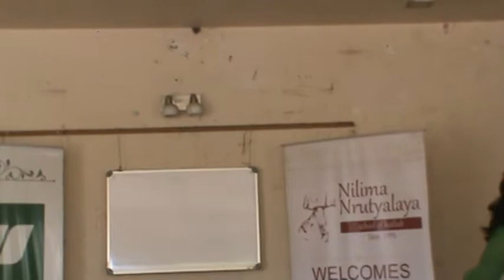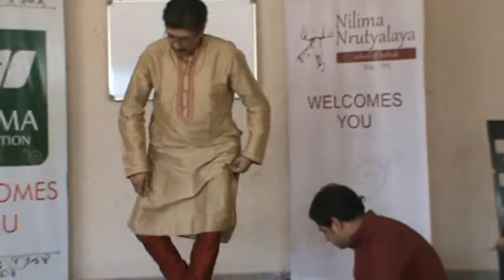लय - ताल विचार कार्यशाळा - भाग १, नीलिमा कत्थक नृत्यालय, द्वारा: संजय करंदीकर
नीलिमा कत्थक नृत्यालय, आयोजित:  लय - ताल विचार कार्यशाळा - भाग १,  द्वारा: संजय करंदीकर
२० एप्रिल २०१९

स्वर-ताल साधना, पुणे, भारत येथे गायन, हार्मोनियम, बासरी, माउथ ऑर्गन, सिंथेसायझर, तबला, ढोलकी, ढोलक, दिमडी, डफ इ. ताल वाद्यांचे शिक्षण दिले जाते.  संस्थेद्वारा ऑनलाईन संगीत वर्गही घेतले जातात.

Online/ Offline Music classes for - Vocal, Harmonium, Basri, Synthesizer,
Guitar, Mouth organ, Tabla, Dholki, Dholak, Dimdi are conducted by,

Swar-Taal Sadhana,
The School of Music
1223, Sadashiv Peth, Near Perugate Police Chowki,

press bell Icon to get latest updates.